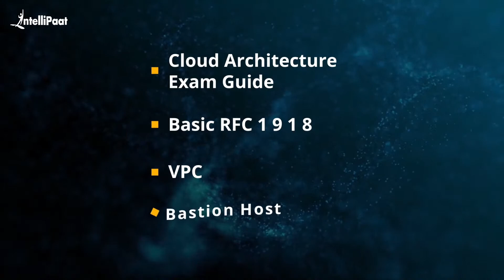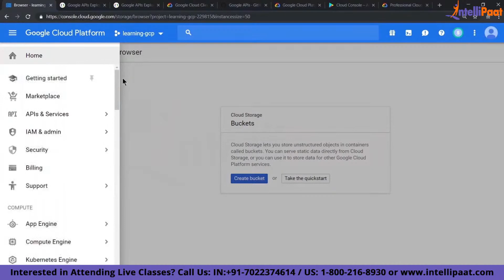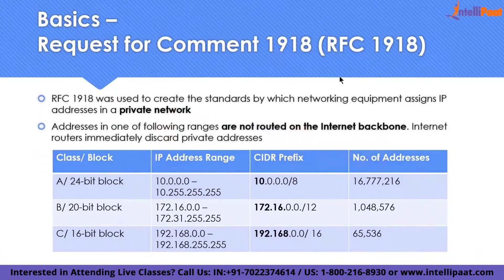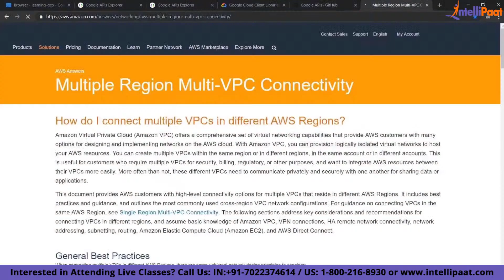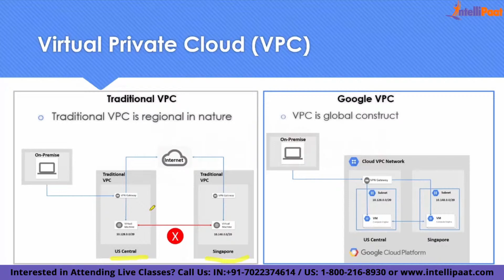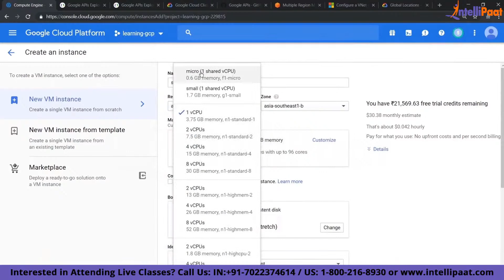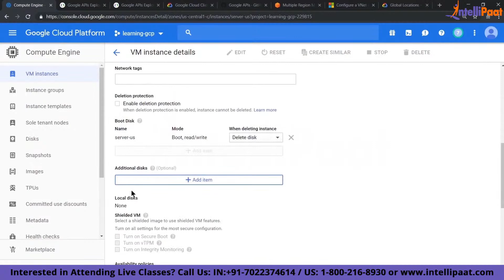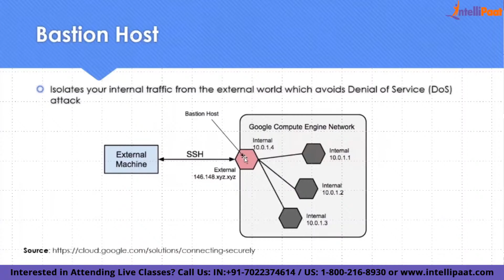What is VPC | Cloud Architecture Exam Guide | Google Cloud Platform Part-4 | Intellipaat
This video “Google Cloud Platform” is the continuation of the lessons you have learnt so far about the Google Cloud Platform. In this video, you will have the Exam Guide to Cloud Architecture. You will then learn about Basic RFC 1 9 1 8, VPC and Bastion Host. There's a great deal to gain in this video, so let's get going!!

🔵 What is Cloud Architecture?
Cloud Architecture refers to how technological components work together to create a cloud, in which resources are pooled and shared over a network using virtualization technologies. A Cloud Architecture includes the following components:

A platform for front-end development (the client or device used to access the cloud)
A platform for the backend (servers and storage)
A paradigm for cloud-based delivery
A network

🔵 What is Bastion Host?
A Bastion Host is a network-based special-purpose computer that is particularly constructed and configured to withstand attacks and is termed after military fortification.

🔵 Intellipaat Edge
1. 24*7 Life time Access & Support
2. Flexible Class Schedule
3. Job Assistance
4. Mentors with +14 yrs
5. Industry Oriented Course ware
6. Life time free Course Upgrade